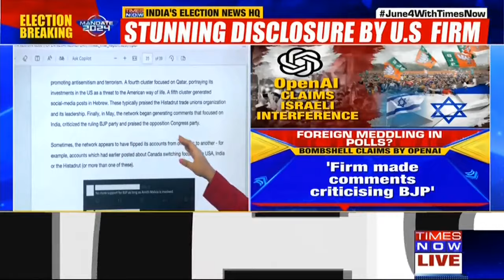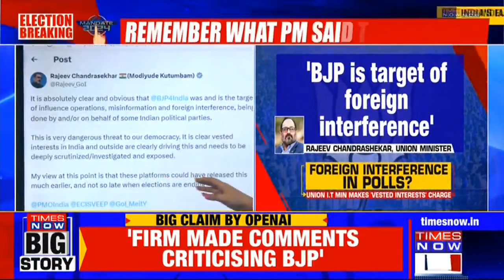Israeli Firm Tried To Disrupt LS Polls 2024, Peddled Anti-BJP Agenda: Know More About OpenAI Report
Lok Sabha Polls 2024: An OpenAI investigation has revealed that an Israeli company, STOIC, attempted to interfere in the Lok Sabha elections by peddling an anti-BJP agenda & pro-Congress content. Union Minister Rajeev Chandrasekhar reacted to the claim by OpenAI.